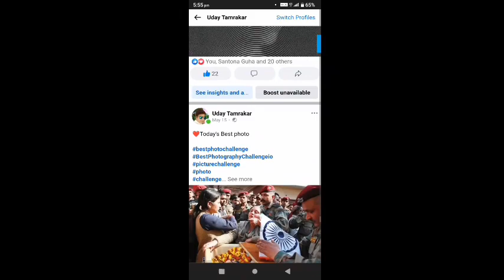Facebook Me Likes Kaise Badhaye 2023/Facebook me unlimited likes kaise badhaye,hashtag for Likee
Hey everyone! In today's video, we're going to reveal some amazing tips and tricks on how to increase your likes on Facebook. If you've been struggling to gain more likes on your posts, then you've come to the right place!

In this tutorial, we'll walk you through step-by-step methods to skyrocket your likes on Facebook. Whether you're a small business owner, a social media enthusiast, or just someone who wants to boost their online presence, these strategies will work wonders for you.

👍🏼 Want to know the secrets to unlimited likes on Facebook? Look no further! Our expert team has compiled the most effective techniques that will take your Facebook game to the next level. From optimizing your profile to leveraging engaging content, we'll cover it all.

🔥 In this video, you'll learn:
✅ The importance of a well-optimized Facebook profile
✅ Crafting attention-grabbing captions and content
✅ Utilizing hashtags and tagging effectively
✅ Engaging with your audience to build a loyal following
✅ Cross-promotion and collaboration strategies

So, whether you're a beginner or have some experience with Facebook, this video has something for everyone. Get ready to unlock the potential of your Facebook account and attract unlimited likes!